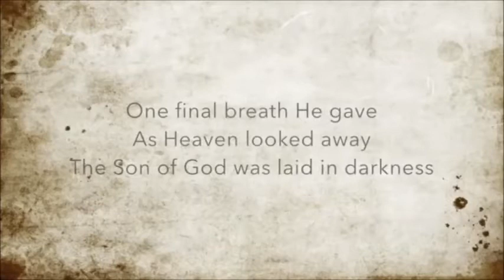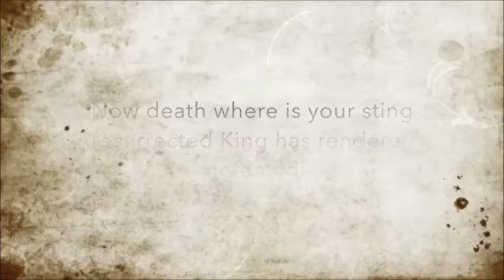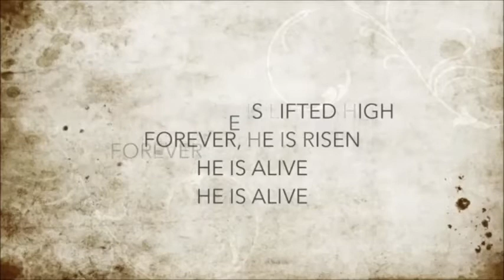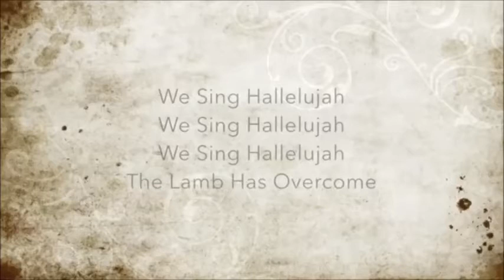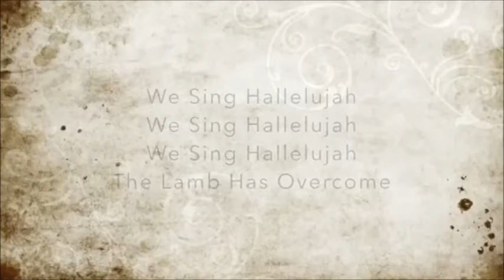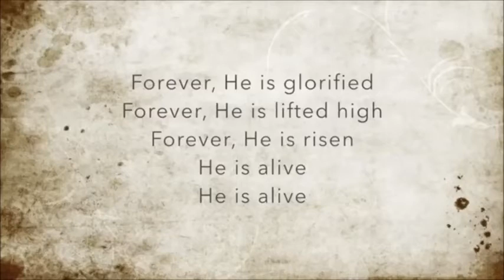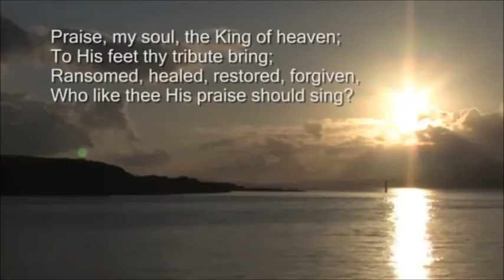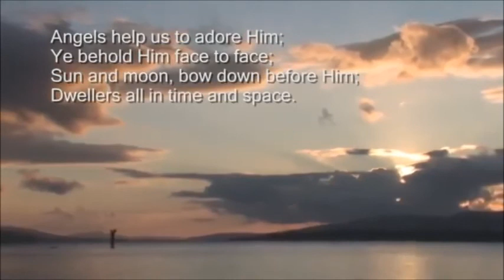canon keith video 29 joseph and his dream coat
Short service with sermon and worship songs.
Scheduled for Tankersley, Thurgoland and Wortley on Sunday  9th August.